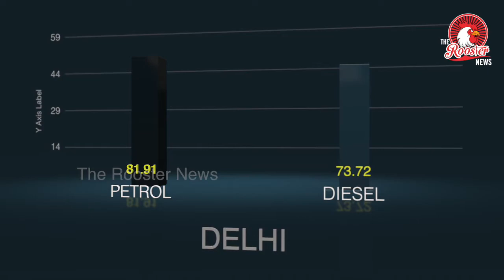TOP STORIES : Over 2,500 Vinayaka idols immersed in city | Vijay Mallya case: CBI to name bank staff